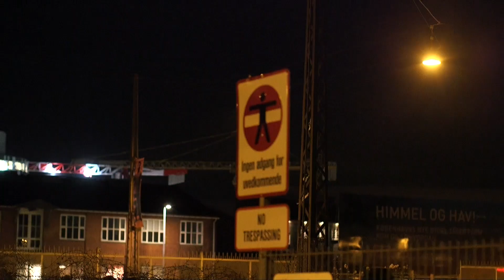Mens Du Sov - Behind the scenes part 1 - Rens - The A-line Vandals - Copenhagen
Filmed by Theis Mortensen. Edit and color grading by Nis Boye Møller Rasmussen.

Behind the scenes of the upcomming book Mens Du Sov.
MENS DU SOV is the result of two Danish photographers' documentation of the Copenhagen graffiti scene.
Get a unique inside look on the secretive process of illegal graffiti, shot only at night in Copenhagen, Denmark
More than 220 pages of hardcore graffiti action from writers and crews such as RENS, SABE, FYS, MOA, DIA, FK, EASER, WEEK, GRAPE, SPYO and many more.

The book will be printed in a limited edition.